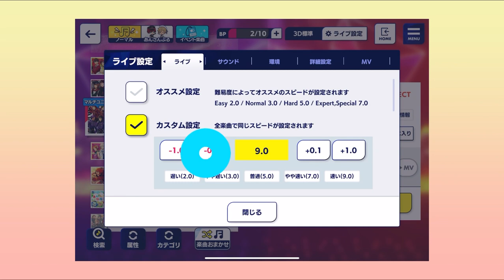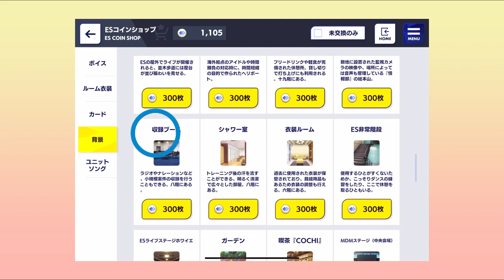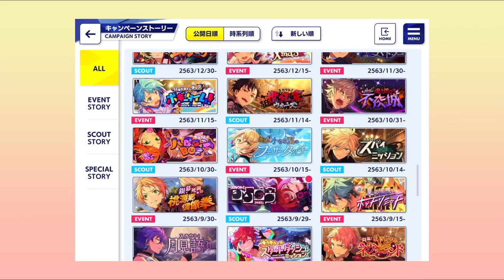สอนเล่น ensemble starts อันสึตะ เบื้องต้น 🪄